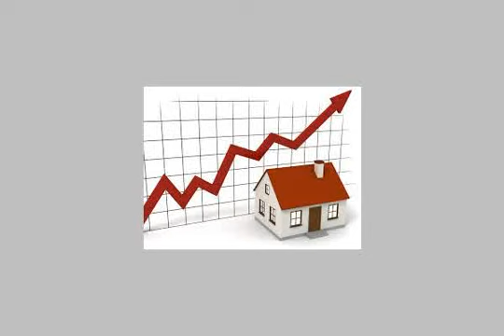apartment for sale in alexandria - mlseg.com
- سيدي بشر شارع هدى الاسلام - Egypt Real Estate |    Alexandria |        Apartment For Sale